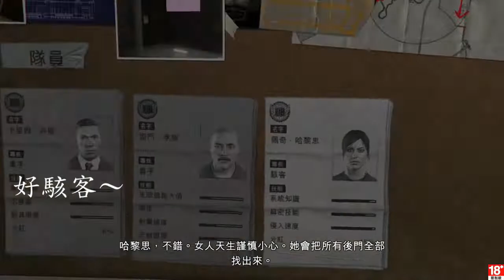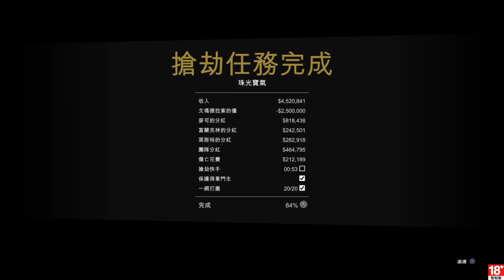[GTA5]Grand Theft Auto V 搶劫珠寶店蟲蟲剋星 如墜五里霧 珠光寶氣